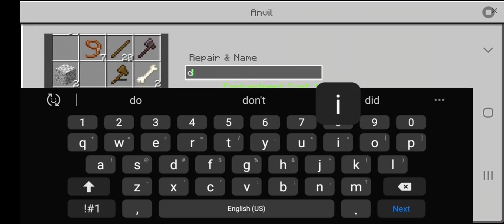:)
I got really bored in the video hopefully it is still very good